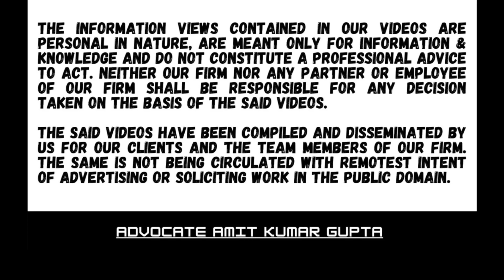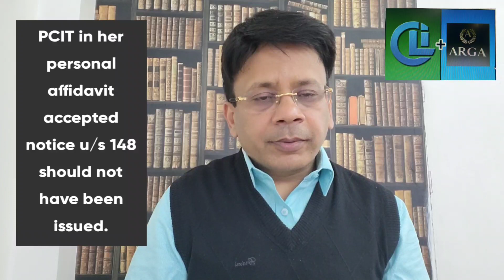ORDER U/S 148A (d) QUASHED AND ACTION TAKEN REPORT SOUGHT FROM DEPARTMENT BY THE HIGH COURT.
Case Summary:

[2022] 448 ITR 313 ( All )

[ IN THE ALLAHABAD HIGH COURT ]

DHARMENDRA KUMAR SINGH v. UNION OF INDIA AND OTHERS

SURYA PRAKASH KESARWANI   and JAYANT BANERJI JJ.

Section :148, 148A(d), writ

Section 148A(b) notice issued to assesee for a purchases of property of Rs 20, 00,000/-

Assessee explained, property was booked in 2012 & payments made over a period of time

Sale deed was done on April 19, 2017

Ignoring assesse submissions order u/s148A (d) was made & 148 notice issued.

PCIT in her personal affidavit accepted notice u/s 148 should not have been issued.

All proceedings quashed & instruction given for taking action against erring officers.

Assesse should also be intimated about the action taken.

Harish Chandra Bhati v. Pr. CIT [2022] 447 ITR 585 (All) (para 9) referred to.

Orderu/s148A(d)quashedandactiontakenreportsoughtfromDepartmentbytheHighCourt.
section148A(d)
#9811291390 (Call only after taking time on whatsApp)

4) MAKER TOWER A&B CO–OPERATIVE HOUSING SOCIETY LTD. v. ASSISTANT COMMISSIONER OF INCOME-TAX